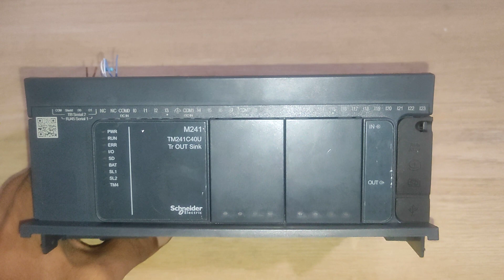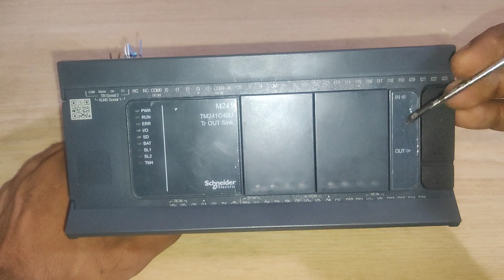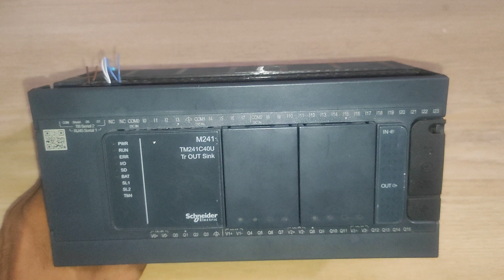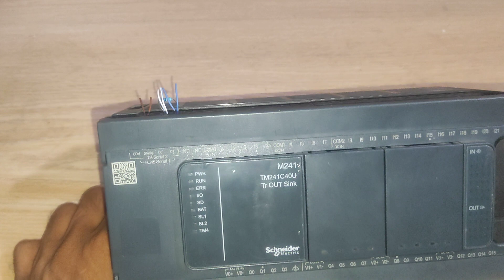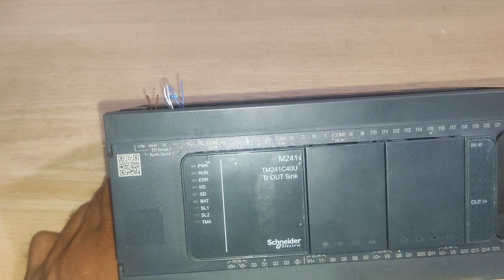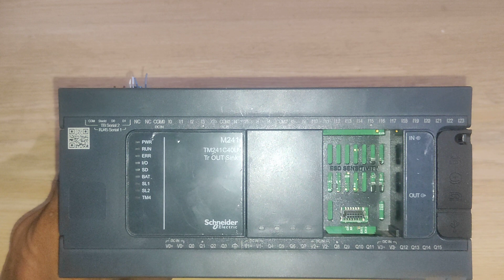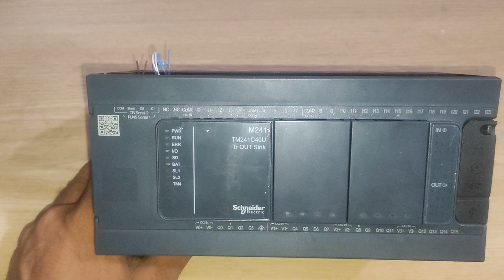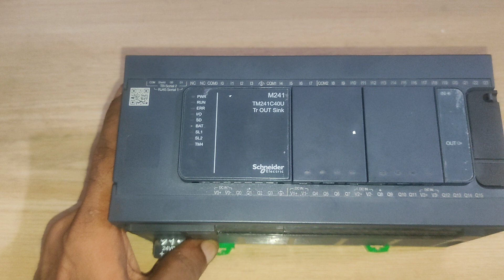PLC ABOUT | PLC M241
IndustriaI_Automation:
Today’s highly increasing competitiveness over the industry demands high quality and most consistent products with a competitive price. To address this challenge number of industries considering various new product designs and integrated manufacturing techniques in parallel with the use of automated devices.

Human_Machine_Interface:
Human Machine Interface, often known by the acronym HMI, refers to a dashboard or screen used to control machinery. Line operators, managers and supervisors in industry rely on HMIs to translate complex data into useful information.

Programmable_logic_controller:
PLC stands for Programmable Logic Controller. They are industrial computers used to control different electro-mechanical processes for use in manufacturing, plants, or other automation environments.

Variable_frequency_drive:
VFD full form is a variable frequency drive. So the obvious questions then are what is VFD drive? Why do we use VFD? Advantages of VFD?

Servo_motors:
A servo drive receives a command signal from a control system, amplifies the signal, and transmits electric current to a servo motor in order to produce motion proportional to the command signal. Typically, the command signal represents a desired velocity, but can also represent a desired torque or position. A sensor attached to the servo motor reports the motor's actual status back to the servo drive. The servo drive then compares the actual motor status with the commanded motor status. It then alters the voltage, frequency or pulse width to the motor so as to correct for any deviation from the commanded status.

C𝐨𝐧𝐭𝐞𝐧𝐭 C𝐫𝐞𝐚𝐭𝐢𝐨𝐧
MᵢZₐₙᵤᵣ  Rₐₕₘₐₙ  Aₚₒₙ